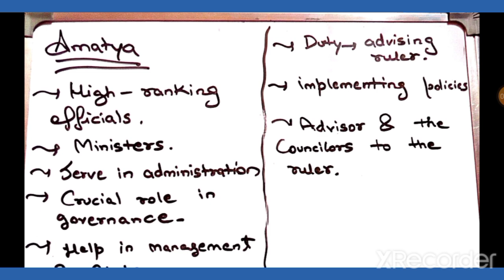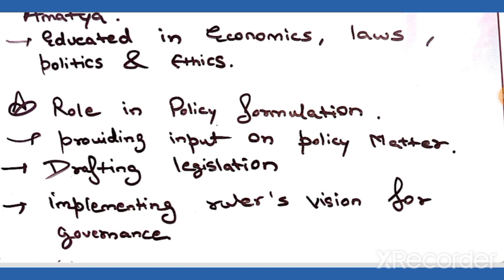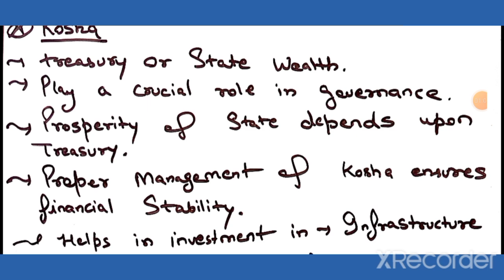Brihaspati || Statecraft & Political Ideas || Ba || 3rd Semester || DU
Hlo everyone

In this video I will tell you about Brihaspati Statecraft & Political Ideas

political ideas
political ideas and statecraft
3rd semester